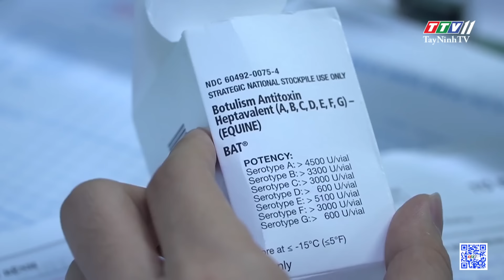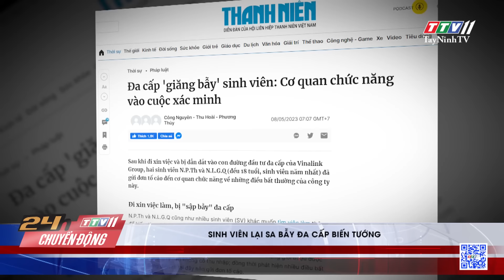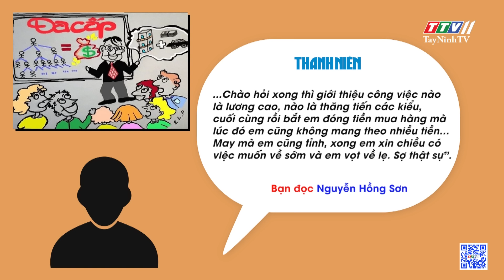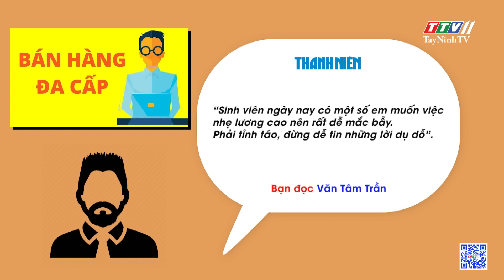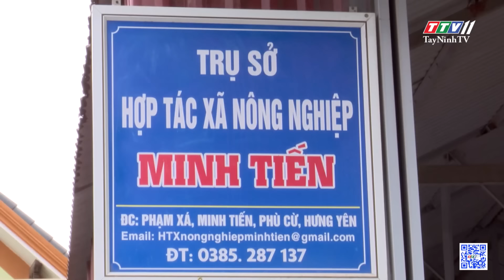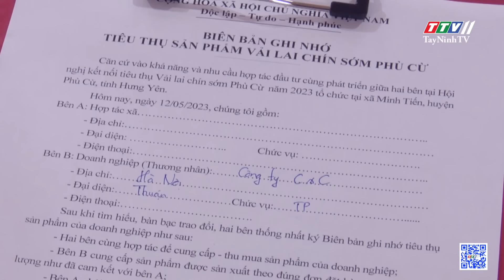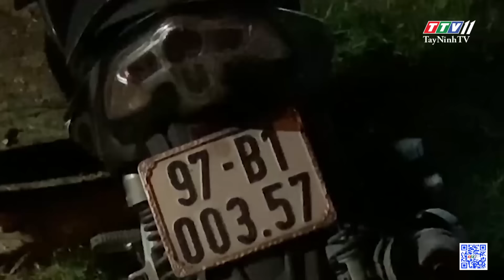24h Chuyển động 17-5-2023 | Tin tức hôm nay | TayNinhTV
24h Chuyển động 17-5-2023 | Tin tức hôm nay | TayNinhTV
24H NÓNG
• Ăn giò lụa bán dạo, 3 trẻ bị ngộ độc
• Nguyên Giám đốc Công ty bất động sản lãnh án 20 năm tù
• Khởi tố Giám đốc và Phó giám đốc Trung tâm đăng kiểm
• Vụ nữ công nhân đâm người: khi các bị hại cũng là bị cáo
• Kè biển sạt lở uy hiếp hàng nghìn hộ dân
• Sinh viên lại sa bẫy đa cấp biến tướng
• Tỉnh táo để không sa bẫy đa cấp biến tướng
• Người trẻ phải phản vệ với bẫy lừa!
• Nhiều diện tích cà phê bị ảnh hưởng do nắng hạn
• Thủ phủ vải lai chín sớm chuẩn bị vào mùa
• Thung lũng hoa mắt biếc đẹp như thiên đường
• Tòa nhà có thiết kế trông như bị sụp đổ
• Vì sao giá thịt heo bị đẩy lên cao vô lý?
24H NÓNG
• Va chạm với xe tải, 2 người đàn ông tử vong
• Tài xế đâm trọng thương CSGT vì bị đo nồng độ cồn
• Tài xế xe bồn bị chặn đầu xe, đánh tới tấp trên QL26
• Cháy lớn tại bãi xe, cả khu dân cư hoảng loạn
• Phát triển du lịch gắn với làng nghề